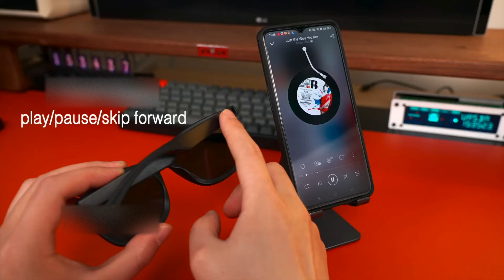Smart Glasses Bluetooth Audio Sunglasses with Voice Control and Open Ear Listen Music and Calls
Open Ear Speaker Style: Bluetooth audio sunglasses with open sar speaker system headphones allows you to listen to your favorite music and everything around you. HD Microphone offers high quality sound while on calls.
Touch-Enabled and Voice Control FEATURE: Wireless speaker with smart voice assistant technology like Hand Free Phone Calling and answering, easily speak Siri, Cortana and Google now to connect to your favorite music stations (pandora, iTunes, spotify and more), easily speak for directions, weather and traffic updates, touch change music tracks, play or pause media.
Polarized Sunglasses Lenses: Smart sunglasses offer UV400 polarized full protection lens and 100% UV protection to keep your eyes protected from the sun. Great color, clarity and contrast. You can replace the lenses with prescription lenses
?IPX4 Waterproof sunglasses: Our wireless bluetooth 5.0 sunglasses designed and provided favorable waterproof effect which can easily resist sweat and rain. It won’t get in the way of enjoying sports, music and calls.
Unique Style Design: Flexible material frame is ultra-thin and very light weight like a normal sunglasses. Neat, unisex and very comfortable to wear while relaxing and exercising. The shape of the box is well designed and it comes in a stylish package that can easily be used as gift packaging for loved ones, good friends, colleagues, etc.
?Bluetooth 5.0 Connectivity: Means an easy and stable pair from up to 30 ft away.
Longer Battery Time - Our smart sunglasses Headphones have great Battery Longevity, a built-in 100mAh battery fully charged within 1 hours, can support 7 days of Standby, 6 hours of music playback and 6 hours of call conversation, When folded up and not in use, it conserves power by shutting off automatically.
Tips : Avoid washing the frames/lenses in water, might cause damages.